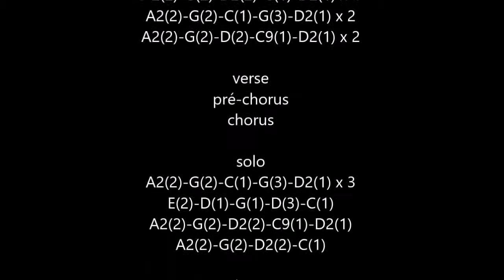Rejection (AC/DC) cover acoustic guitar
n°414
cover acoustic guitar "Rejection" (AC/DC) 2020